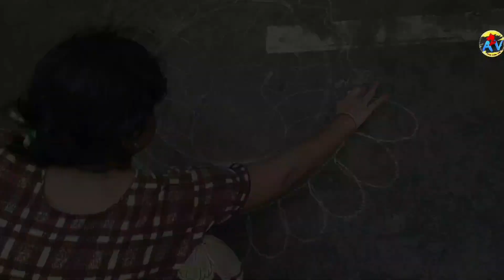Pongal Vlog 2021 | Photoshoot ideas